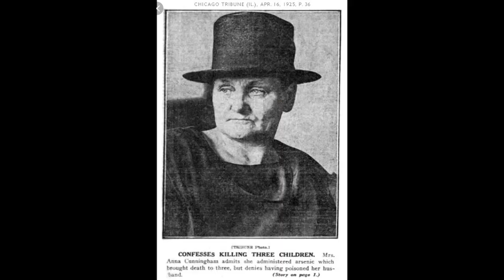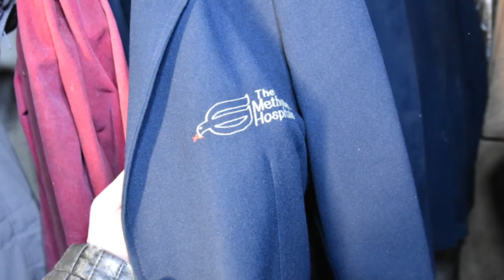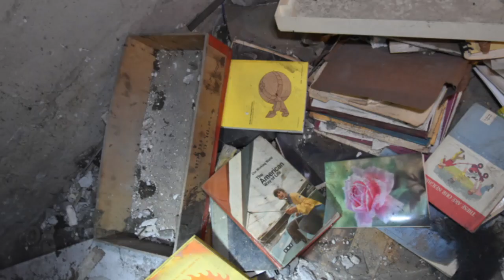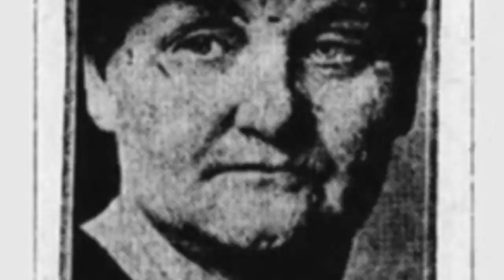Exploring the Murder House? Alledged Serial Killer Anna Cunningham House Chapter 3